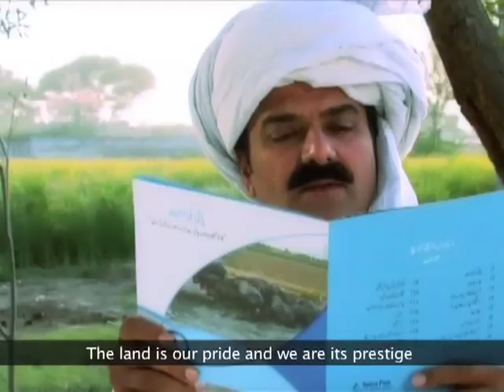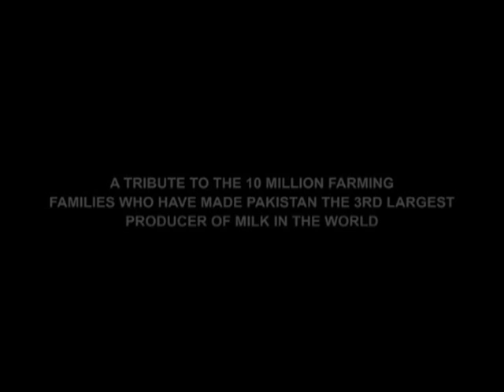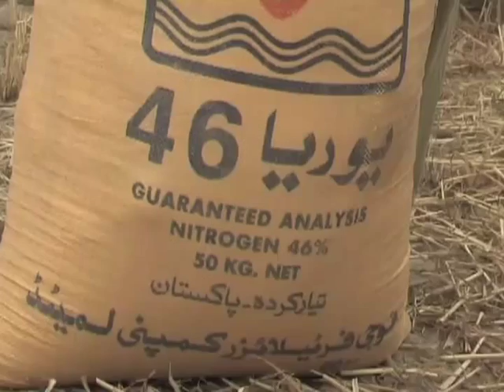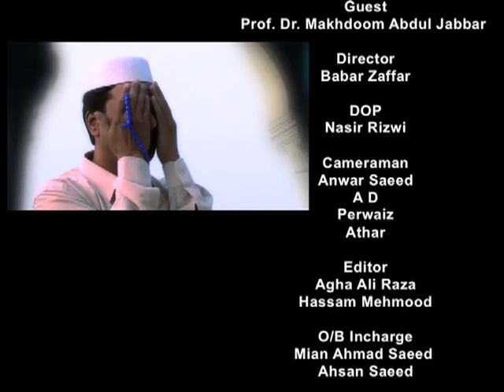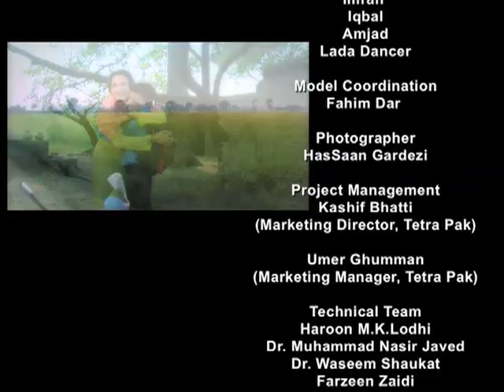Wheat Straw Enrichment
To educate dairy farmers at a mass scale about modern dairy farming techniques to improve herd yield at national level.